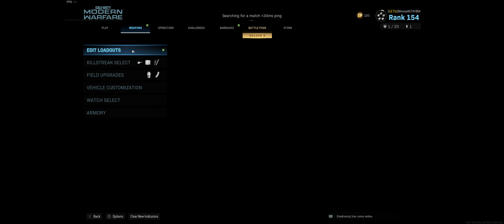Call of Duty Modern Warfare 2019 2020 11 06 09 37 06 04 DVR